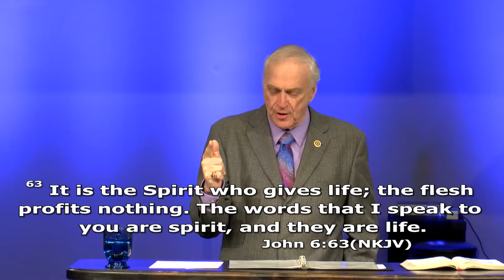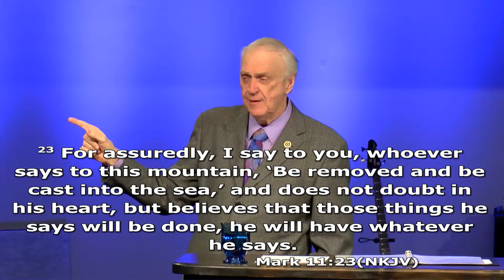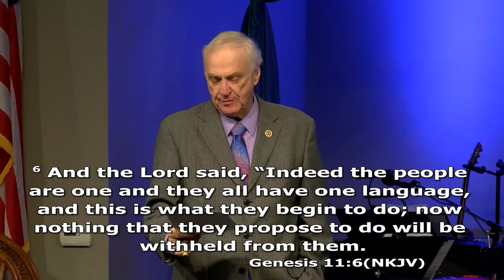The Spiritual Law of Binding & Loosing - Dr. Larry Ollison